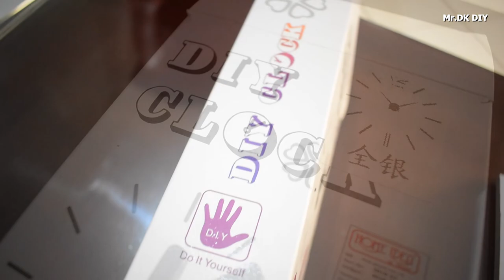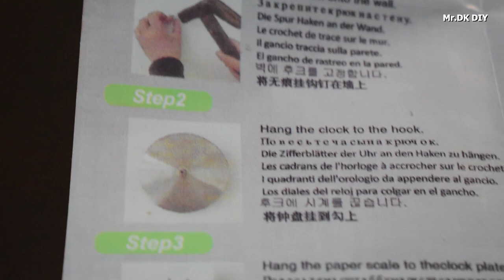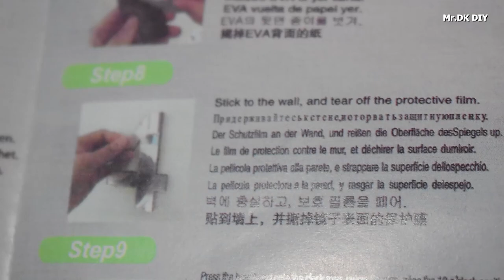3D BIG DIY CLOCK / Wall Clock Installation for Home Decoration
3D BIG DIY CLOCK / Wall Clock Installation for Home Decoration

My channel include of guiding videos:
-DIY
-How to make
-Awesome ideas
-Tips.